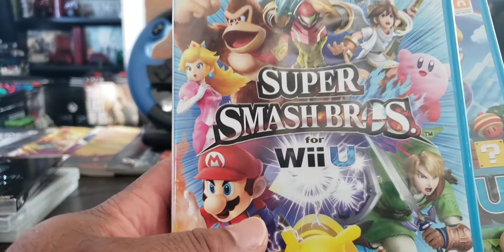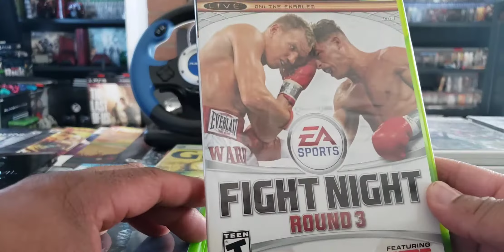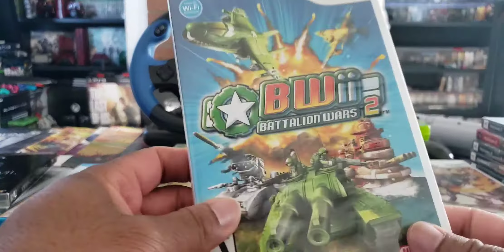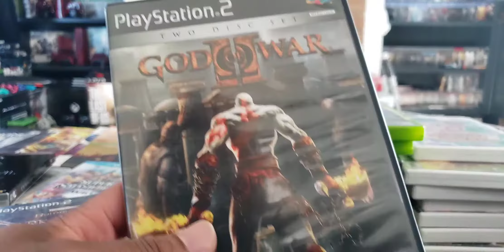GAME PICK UPS FEBRUARY 2021